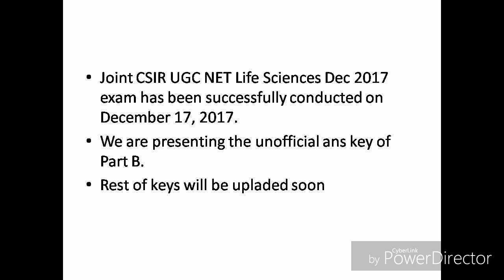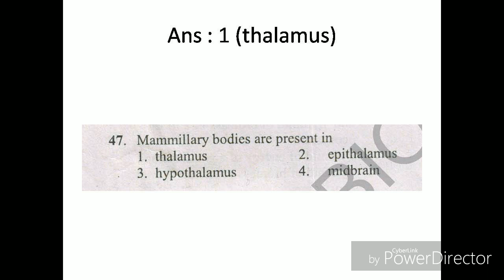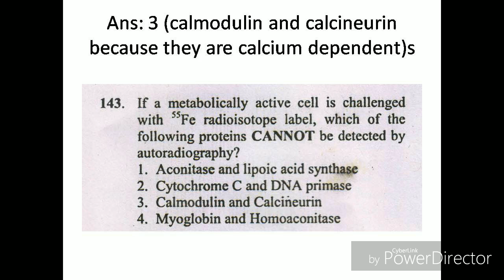CSIR net December 2017: part B ans key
CSIR net December 2017: part B ans key for que no. 26, 28, 30, 36, 47, 39, 53, 75, 89, 127, 143